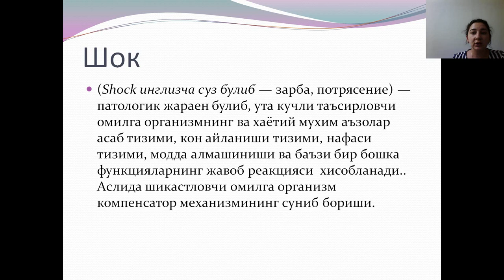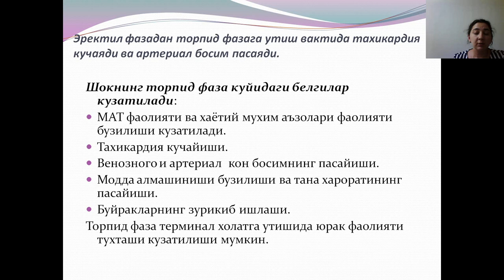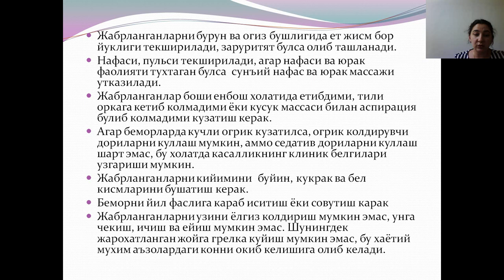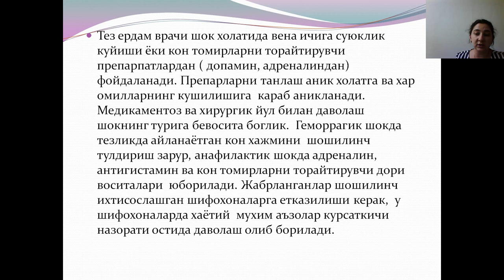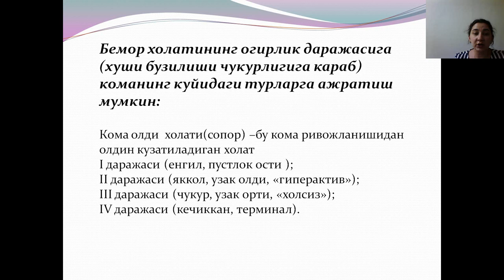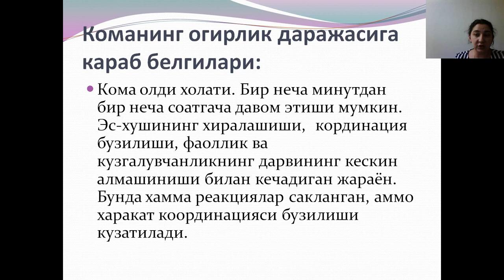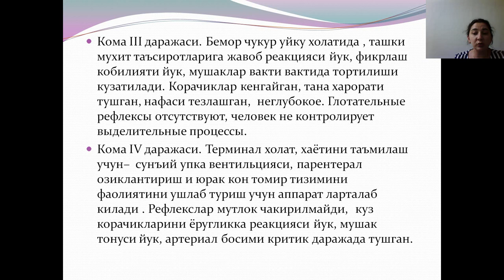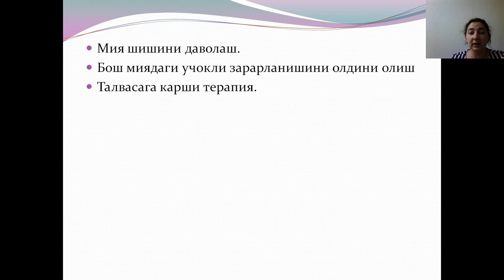Шок ва кома холатидаги беморларда хамширалик жараени